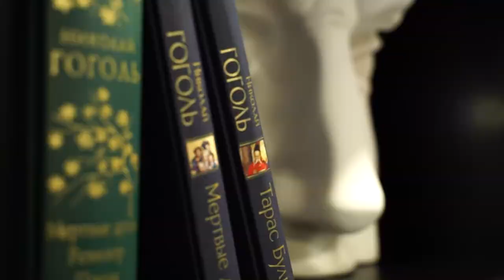Живые души. Синдром самозванца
По разным исследованиям, около 70 % людей хоть раз сталкивались с «синдромом самозванца» - феноменом, при котором человек испытывает стыд или вину от собственных достижений — как будто его работа незаслуженно получает высокую оценку, а успех пришел случайно, как стечение обстоятельств. Ирина Лагунина, психолог и наставник начинающих специалистов, считает, что «самозванца» в себе легко вычислить по неоправданные ожидания, желанию быть лучше всех и некотором проблемам из детства.

Как поверить в собственные силы,  перестать обесценивать свои успехи и ощутить себя в профессии на заслуженном месте - разбираемся» вместе с Екатериной Земляновой в новом выпуске проекта «Живые души»